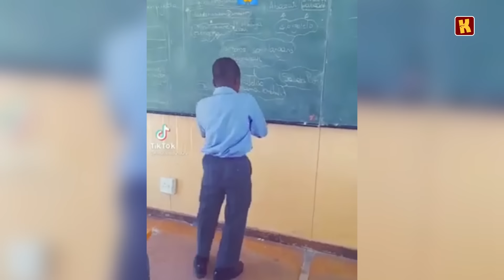Shooting your Shots with DJ Dimple Nipple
Are you ready for this? We hope so. We bring a new banger to you, the third episode of season 2 featuring DJ Dimple Nipple. On this episode, we asked Nigerian fine men to shoot their shots at DJ Dimple Nipple, and here it was pure joy with a bit of rated 18 all the way.

Time to get your pens and paper out now so you don't miss any of the lines. This is super-hilarious.

Let us know which of the guys wowed you the most in the comment section.

for more funny memes, viral content, polls, quizzes, lists, and lots more!

Krakstv, Krakshq, Kraks TV, KraksVoxpop, krakstv pranks, krakstv street quiz, shoot shots, shooting, lines, pickup, nigerians, nigeria, nigerian guys, nigerian girls, dance, music, funny, laugh, DJ Dimple Nipple